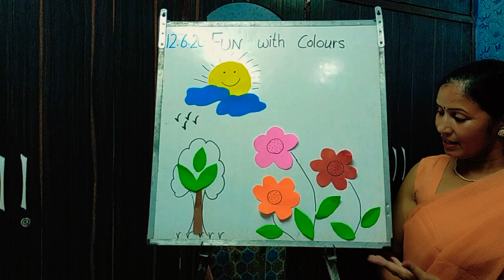Magic with primary colours